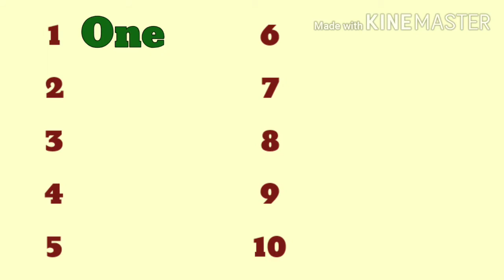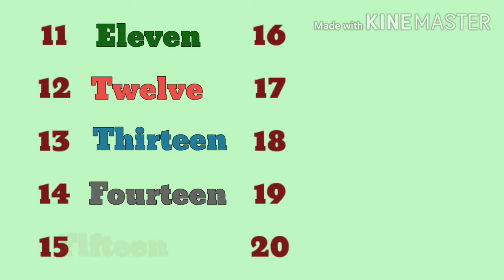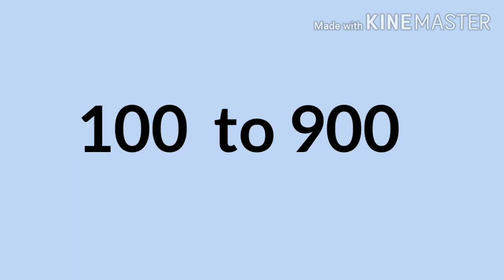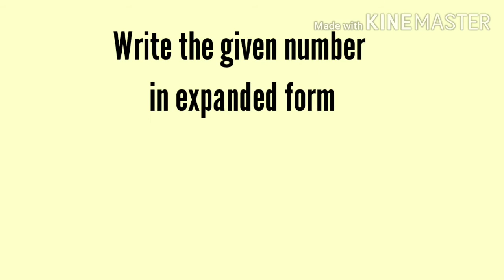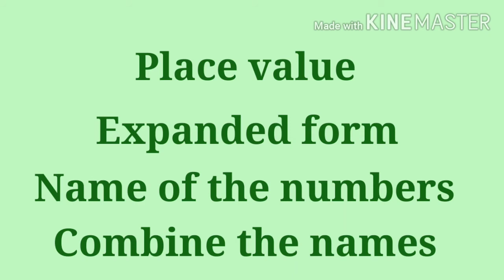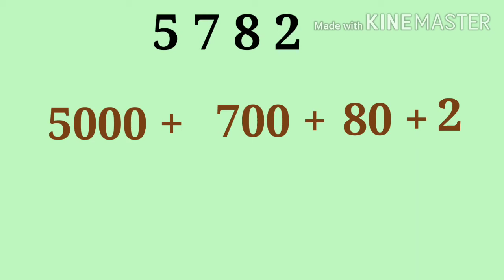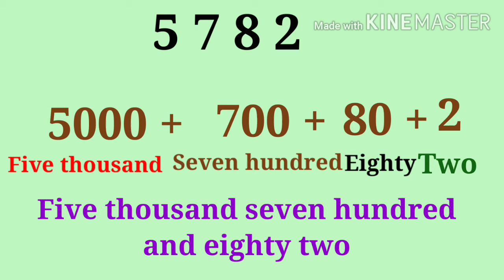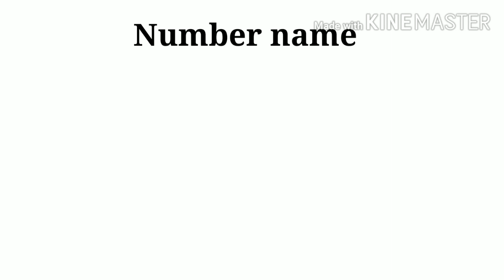Standard 4 - Number names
Standard 4 - Mathematics - Unit 2 - Numbers - Pages 19  to 21 - Number names of four digit numbers.